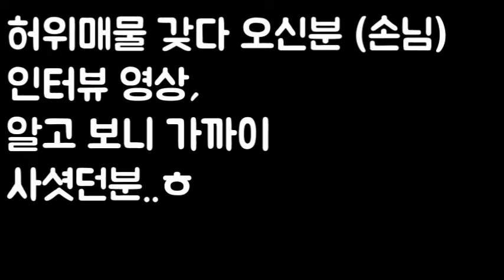신림원룸 부동산 허위매물 갖다 오신분 인터뷰 영상.